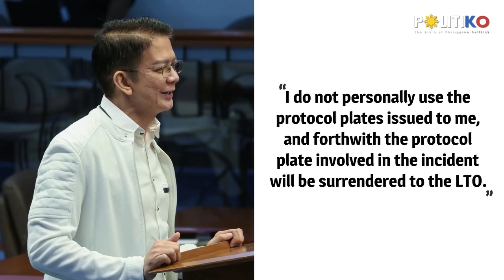Pasaway sa EDSA! Chiz Escudero to surrender license plates ‘7’ to LTO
“I do not personally use the protocol plates issued to me,” Sen. Chiz Escudero.